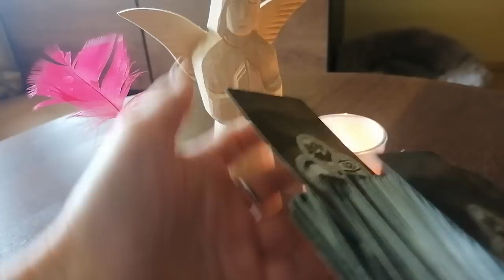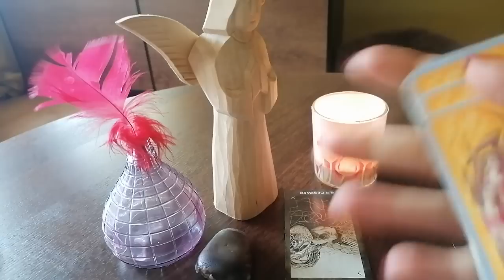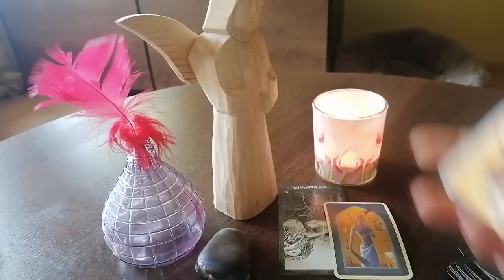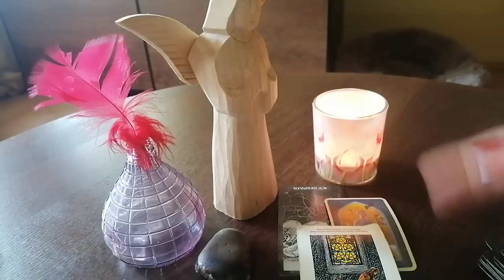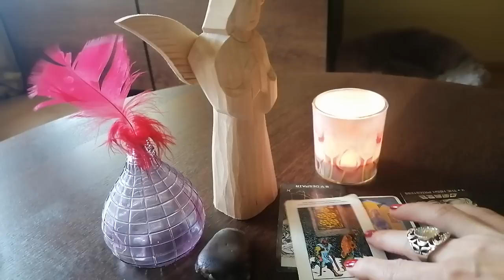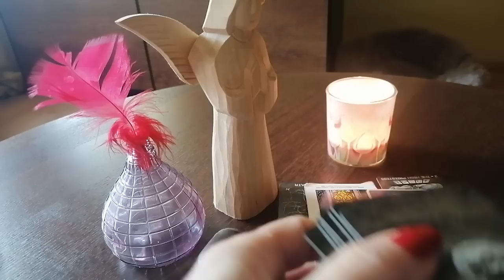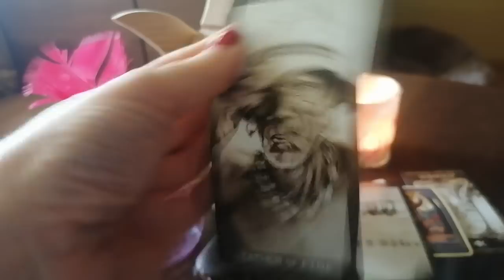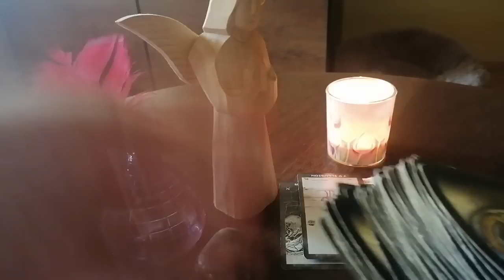Z ostatniej chwili /HYDROZAGADKA